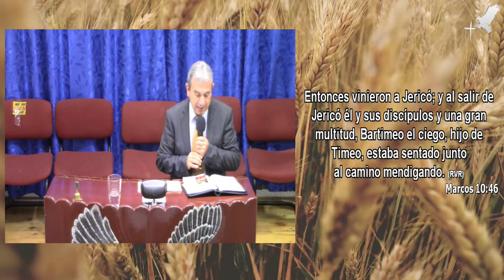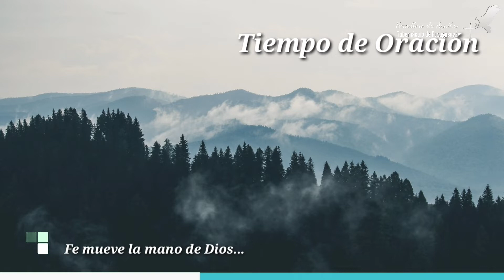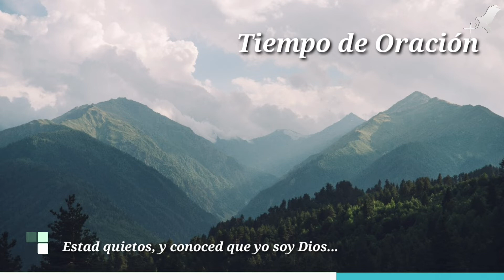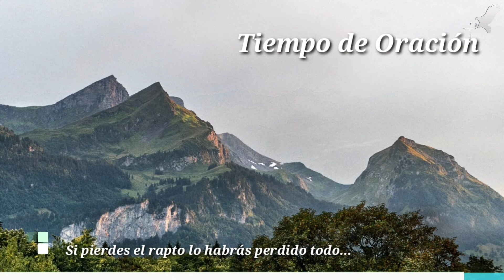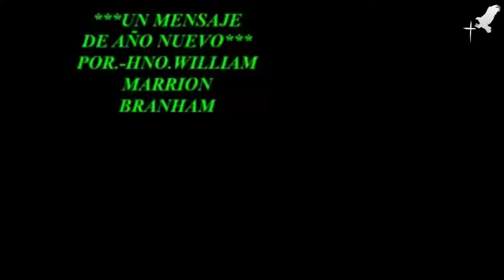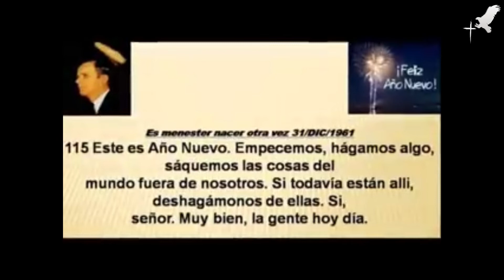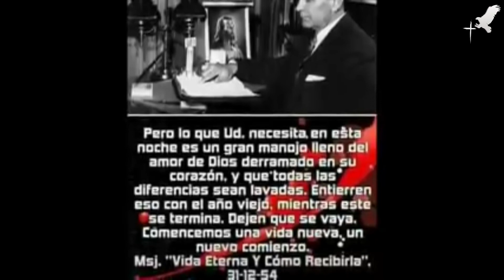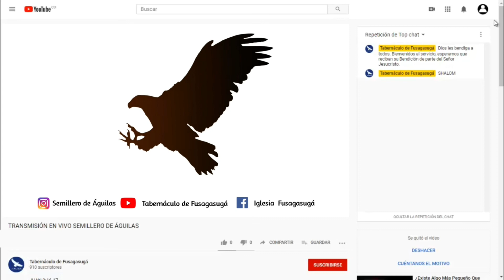ENTRANDO EN EL ESPÍRITU EN DESESPERACIÓN. (DEVOCIONAL) 03-01-21 DOM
JUAN 3:16-17
16 Porque de tal manera amó Dios al mundo, que ha dado a su Hijo unigénito, para que todo aquel que en él cree, no se pierda, mas tenga vida eterna.
17 Porque no envió Dios a su Hijo al mundo para condenar al mundo, sino para que el mundo sea salvo por él.